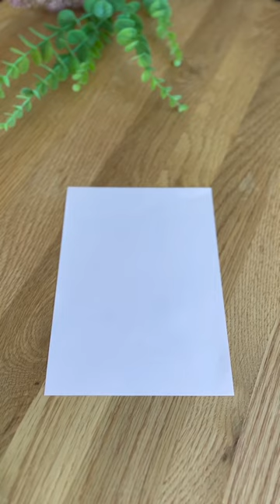Make Easy Confetti Cones! No glue!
Quick and easy to make confetti cones for your wedding! No glue required!

Got any questions or video requests? Leave them in the comments below and we'll do our best to help. THANKS!